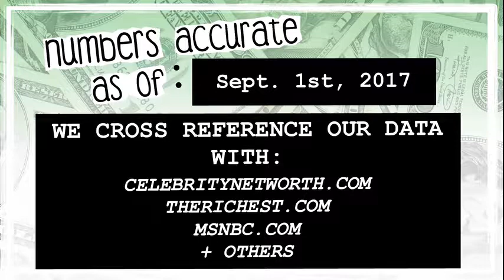WHO’S RICHER? - Jeff Bridges or Stephen Colbert? - Net Worth Revealed! (2017)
Who’s worth more? How much money do Jeff Bridges and Stephen Colbert have? We reveal their net worth and calculate the difference between the two!